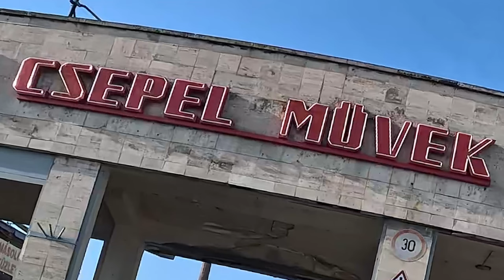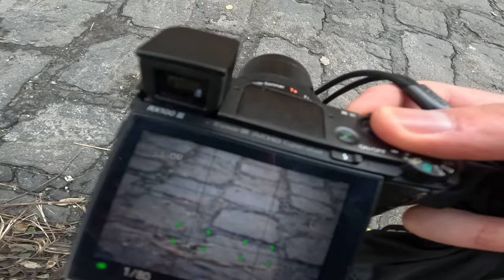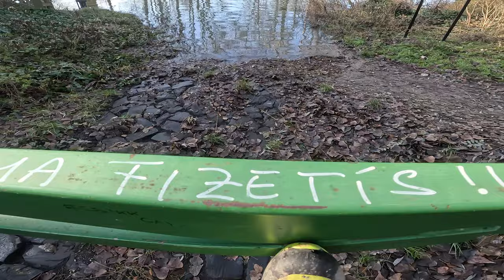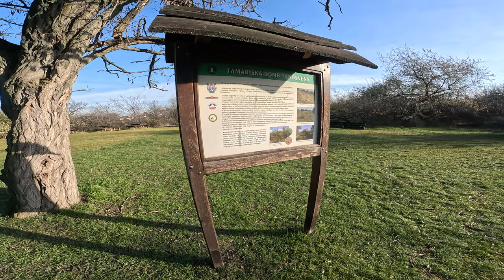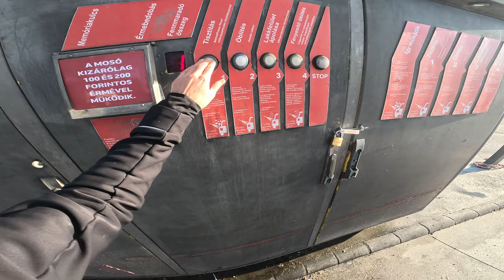Csepellel Csepelre - Deepspace, Csepel Művek, téli öltözködés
Eddig is így nézett ki az atlétikai stadion?

Még mindig itt vagy? Kövess be instán, vagy mittudomén

Chapters:
0:00 Intro
0:12 Irány Csepel
2:40 Csepel Művek
3:41 Csepel Deepspace bikecheck
5:08 további Csepel Művek, Tamariska domb, Kolonics György sétány, rejtett szépségek
8:40 Téli bringás öltözködés 1 percben
10:59 Outro
12:01 Bonus footage

Soundtrack
And the most important:
Zámbó Jimmy - Szeress úgy is ha rossz vagyok